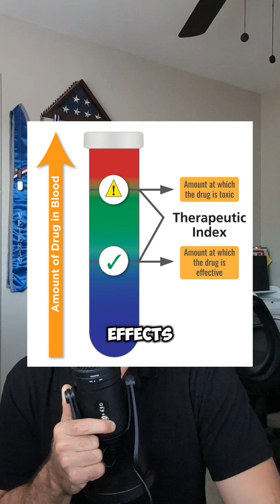What is a DRUG in Medicinal Chemistry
Dr. Bedard, Ph.D., explains What a Drug is In Medicinal Chemistry

A drug is a chemical substance that alters an organism’s physiology, used for therapeutic, diagnostic, or recreational purposes. Drugs interact with biological targets like receptors, enzymes, or ion channels to produce specific biological responses. No drug is completely safe, as all drugs carry potential side effects, and their impact depends on the dose. The difference between a drug acting as a medicine or poison is based on the dose level, with the therapeutic index measuring the balance between a drug’s beneficial and harmful effects. A high therapeutic index indicates a large safety margin. Drugs with a low therapeutic index, such as warfarin, require careful monitoring. Toxicity refers to the harmful effects a drug can cause when taken in excessive amounts, potentially leading to overdose or organ damage. The principle of selective toxicity ensures that drugs target foreign or abnormal cells without harming normal host cells.

Unit 1.1.3 Med Chem